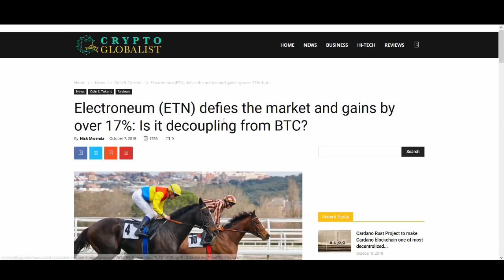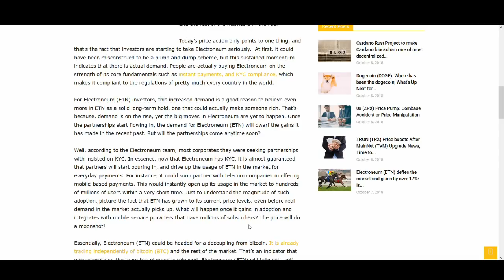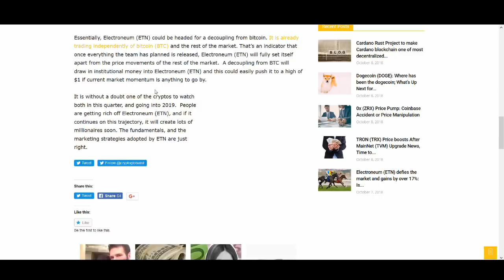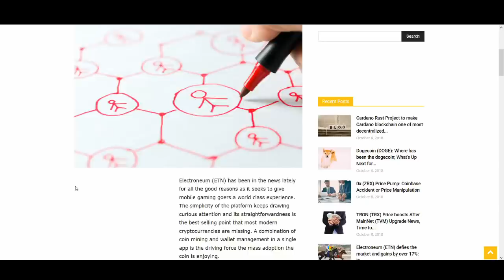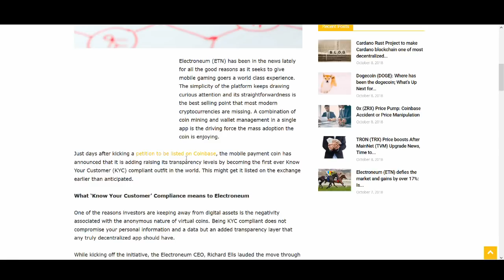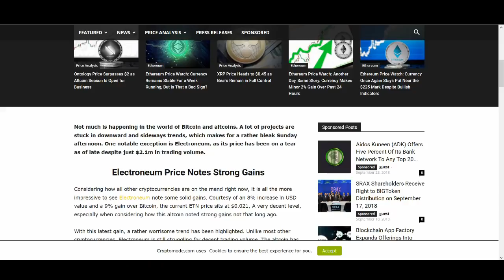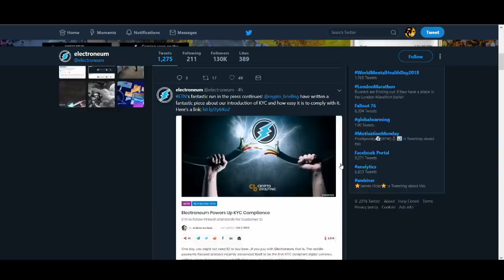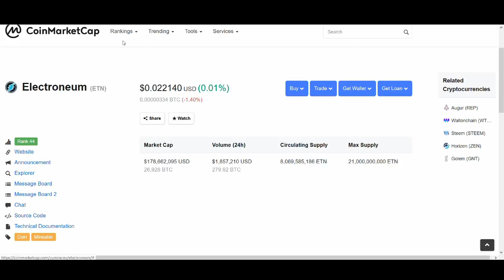ELECTRONEUM (ETN) +300% PRICE BREAKOUT? (KYC, COINBASE, INSTANT PAYMENTS)